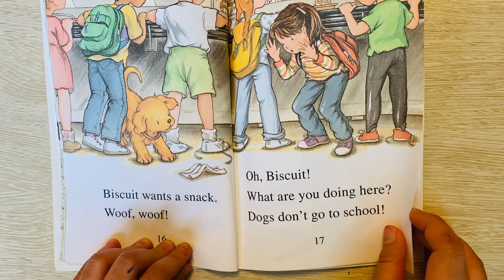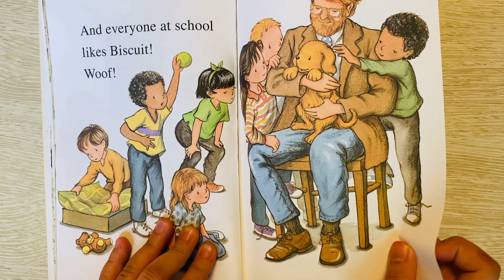Biscuit goes to school 🏫 (Shalom🐣)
Reading by Shalom